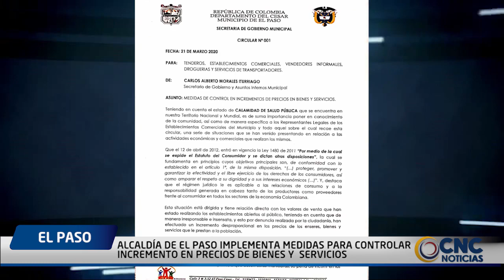ALCALDÍA DE EL PASO IMPLEMENTA MEDIDAS PARA CONTROLAR INCREMENTO EN PRECIOS DE BIENES Y SERVICIOS